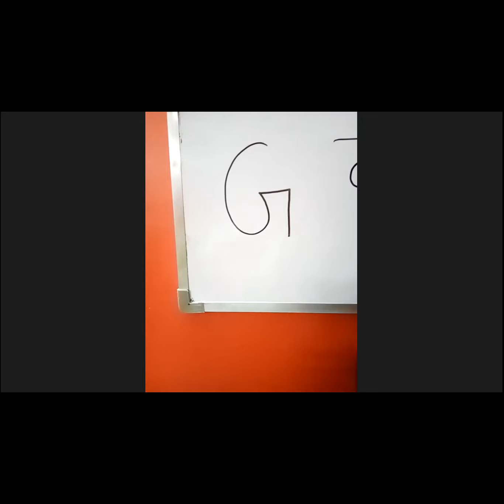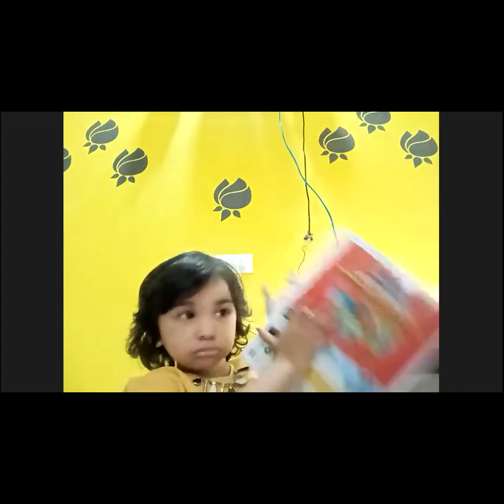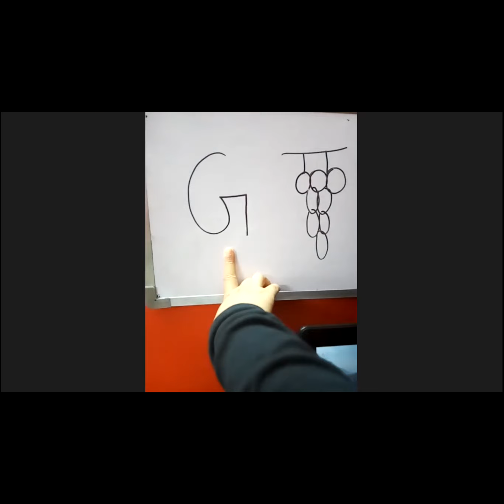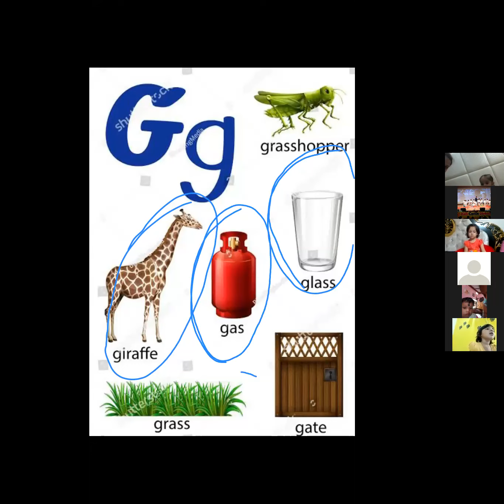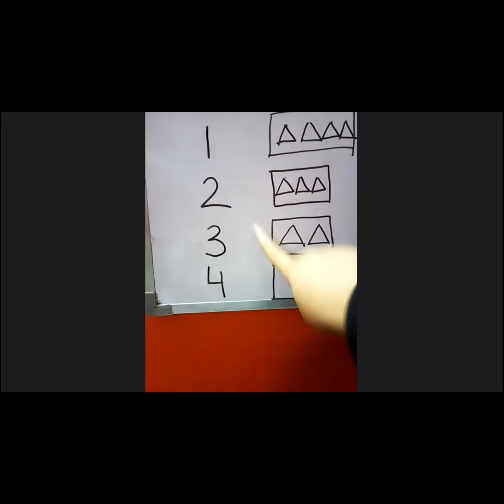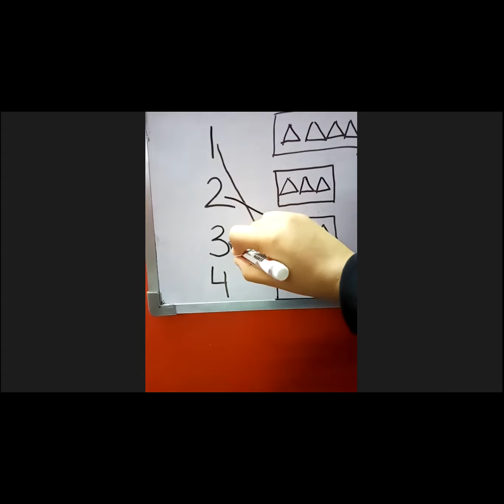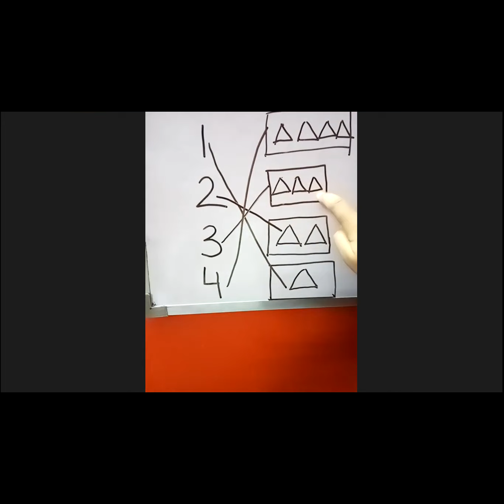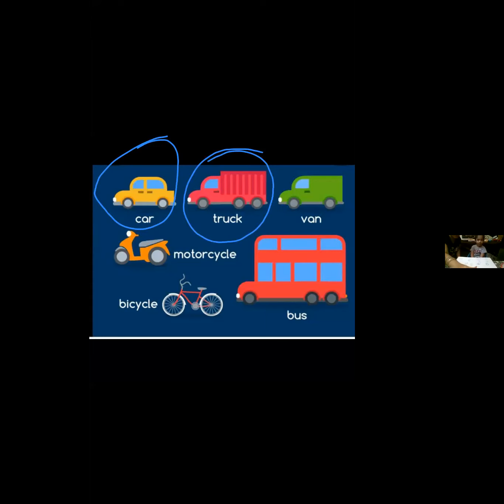Class- Pre-Nur.-Sub.-English & Maths ,Topic - Capital letter G, Matching no.(Batch 11:45, 14th July)